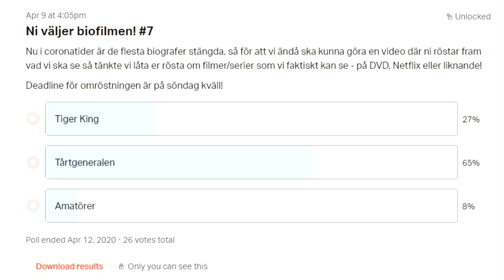Filmsnack: Tårtgeneralen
Vi kunde inte gå på bio, så istället lät vi folk rösta fram en äldre film vi skulle se. Vinnaren blev Tårtgeneralen!

Box 64
281 21 Hässleholm

FÖLJ OSS!